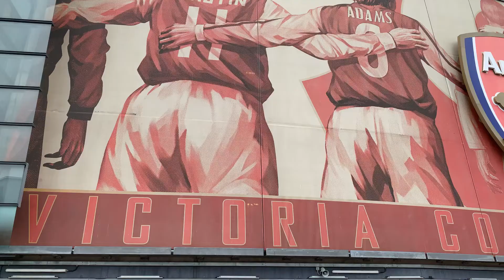London Vlog #22 5 Years Old Boy Match Day Debut! Arsenal vs Sevilla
5 years old boy sees the Arsenal vs Sevilla Friendly Match for the first time/5才児がアーセナルの試合観戦デビュー